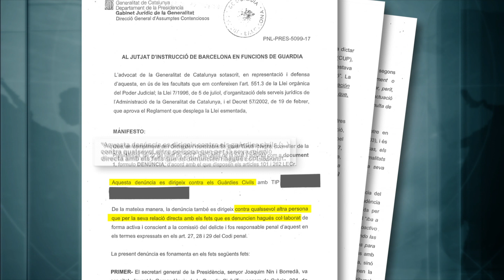DESTACAT Jordi Turull Negre